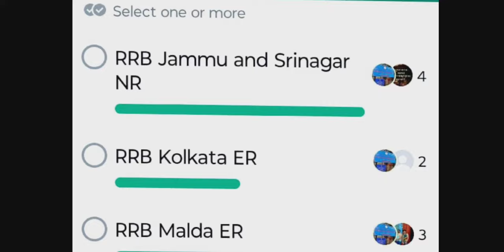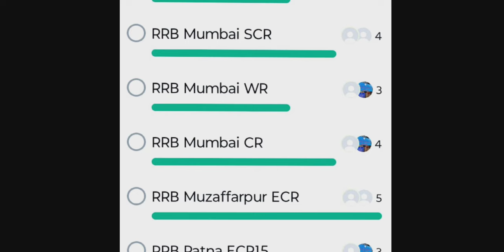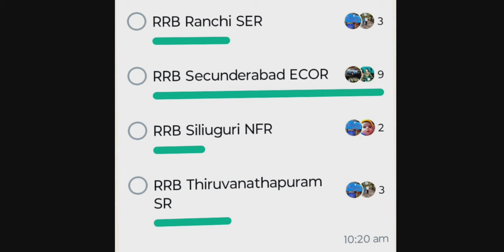BIHAR ITI INSTRUCTOR! क्या RESULT पर ग्रहण लग सकता है? OFFICIAL! कौन सा RRB ZONE SAFE है ALP के लिए!